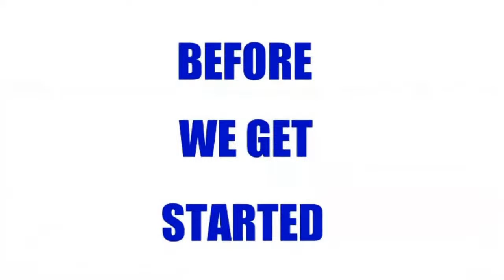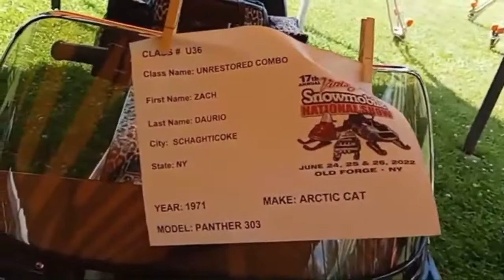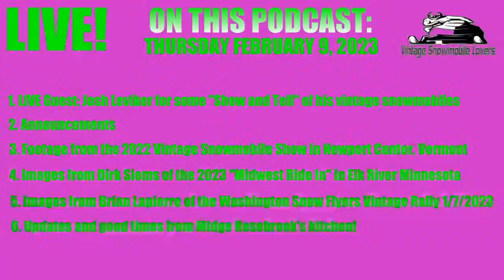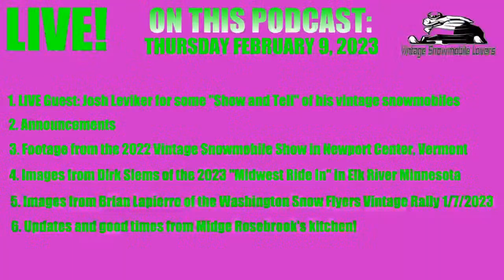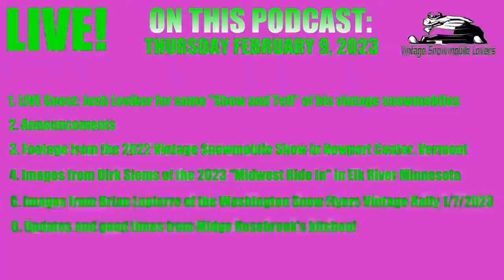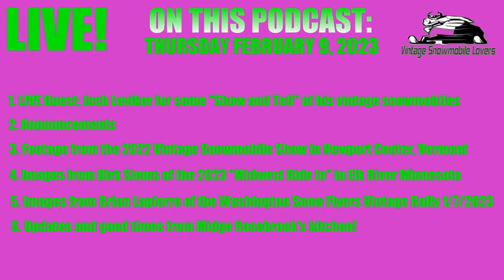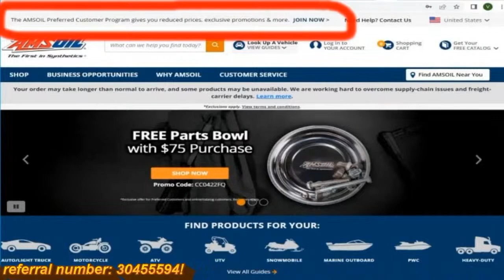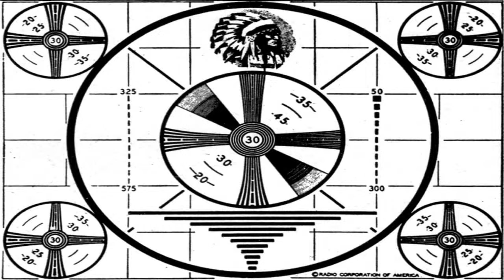Vintage Snowmobile Podcast Thursday February 9 2023 at 9PM Eastern Time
Thank you for tuning in to episode 54 of the Vintage Snowmobile Podcast.

Episode Fifteen, Season Three of the Vintage Snowmobile Podcast!

On this Vintage Snowmobile Podcast:

1. Josh Leviker for some "Show and Tell" of his vintage snowmobile collection.

2. Announcements

3. Footage from the Newport Center, Vermont Vintage Snowmobile Show in January of 2022

4. Images from Dirk Siems of the 2023 "Midwest Ride In" in Elk River, Minnesota. Click here for the Snow Tech article that features the Polaris X3 Drag racing snowmobile

5. Images from Brian Lapierre of the Washington, Vermont Vintage Snowmobile Rally hosted by the Washington Snow Flyers Snowmobile Club on 1/7/2023.

6. Updates and good times from Midge Rosebrook's kitchen.

If you would like to order the "Eastern Snowmobile Racing Time Capsule DVD" which features over 2 hours of quality vintage snowmobile programming, please mail a check or money order for $20 ($15+$5 postage) to: ESRHOF 29 Hill St Lancaster, NH. 03584